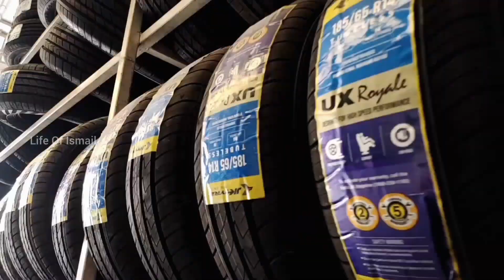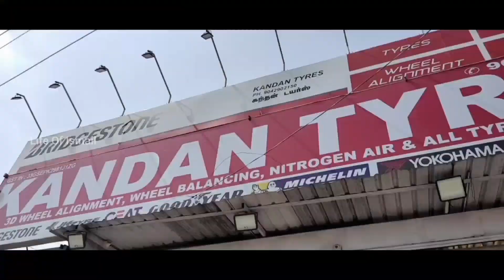🤯💥Best Car Tyres In Chennai...⁉️💢 | KANDAN TYRES🤩💯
Address:
No 41/7 GST ROAD Near Bus stand, Thailavaram,Guduvancheri,Chennai,

In this Video I've Went To One Of The Best Car Tyre Shop👌🏻💯 In Chennai For To Change Tyres For Our Car Which Is Located At The

I'm Sure That It Will Be Very Useful For All The Driver Friends✨.

More Tag,
Free music
sad music
emotional music
Tone music pro

no copyright,
vloging music,
Free Music,
music free,
music for vlog,
music vlog,
vlog music,
background music,
music background,
free music to use,
free song to use,

chill Bro...